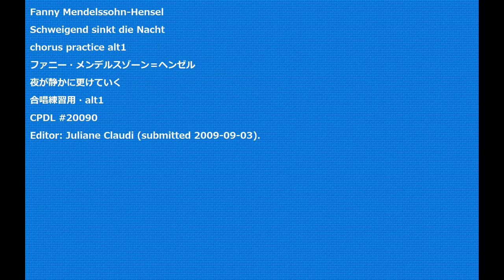Fanny Mendelssohn-Hensel Schweigend sinkt die Nacht chorus practice alt1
Fanny Mendelssohn-Hensel
Schweigend sinkt die Nacht
ファニー・メンデルスゾーン＝ヘンゼル
夜が静かに更けていく
合唱練習用・alt1
CPDL #20090
Editor: Juliane Claudi (submitted 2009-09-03).